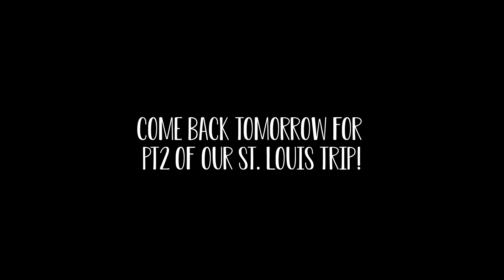Exploring Downtown St. Louis at Night | Best Rooftop Bar St. Louis | Victoria Ashley Vlogtober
Today we're exploring downtown St. Louis at night. We also check out the best rooftop bar in the city! Let's see if downtown St Louis lived up to its reputation.

Victoria Ashley xo

In this video: exploring downtown st louis at night, downtown St. Louis, st Louis downtown, what to do in St. Louis, where to go in St. Louis, Best rooftop bar St Louis, best rooftop bar St. Louis, St. Louis, downtown St. Louis at night, walking tour of st Louis at night, bar 360, 360 bar, exploring st Louis at night, Kansas City youtubers, exploring st louis, things to do in st. louis, best rooftop bar in the city, moonrise hotel, busch stadium, what to do in kansas, victoria ashley, victoria ashley vlogtober